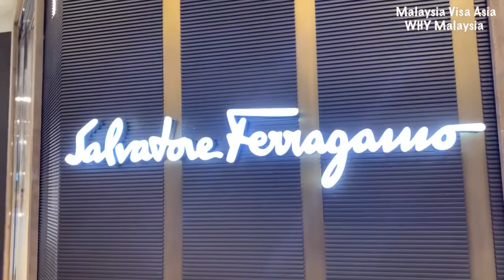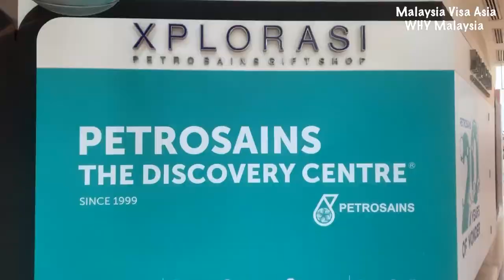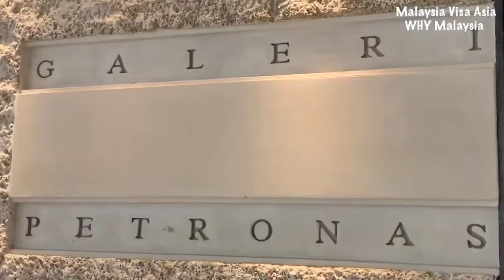Suria KLCC Kuala Lumpur Malaysia 2019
Suria KLCC is a shopping mall in Kuala Lumpur City Centre, Kuala Lumpur, Malaysia.Opened in May 1998, the shopping mall was conceived as part of the Petronas Twin Towers project, having been constructed alongside the towers.The mall offers views of KLCC Park and Lake Symphony . The mall's floor plan is Cresent shaped , featuring its three ground level exits wings to Jalan Ampang ,Jalan P. Ramlee, and Persiaran Petronas where direct assess to the lobby of the towers, the Petronas Philharmonic Hall and Lake Symphony are available.on concourse level entrance to the Light Rail Transit (LRT) is available at the Ampang end and entrance to the Kuala Lumpur Convention Centre via tunnel in the off the centre court.

FOR  CITIZENS OF INDIA, SRI LANKA, MYANMAR, NEPAL, BHUTAN, PAKISTAN & BANGLADESH

Credit: WHY Malaysia